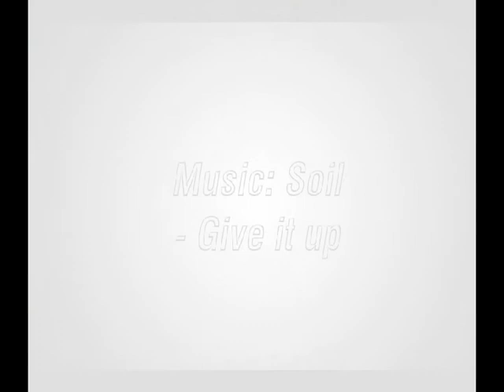REAL Wolf on Lap Top - 100% art airbrush b13 by Rod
Proyect: REAL Wolf on Lap Top -
art b13 airbrush by Rod
100% airbrush
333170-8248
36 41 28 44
B13 Team:
Jose & Rod